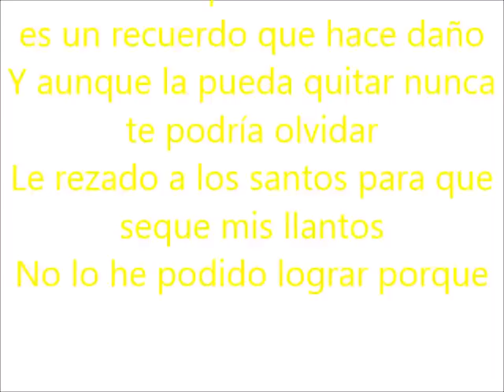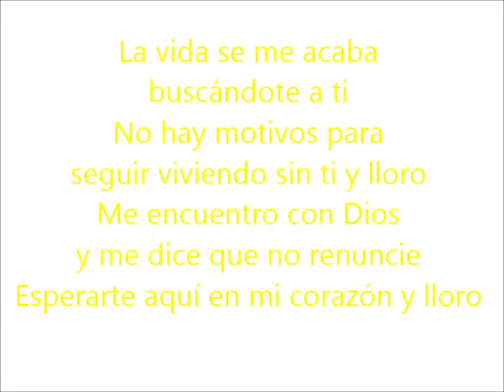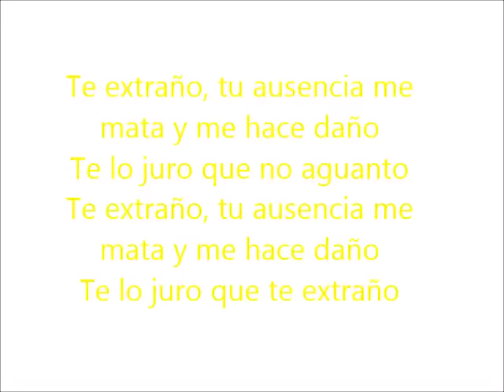Gustavo Elis-Te extraño-Lyrics